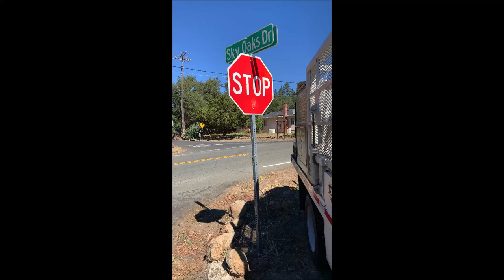Street Sign Transformation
Changing from old to new street signs